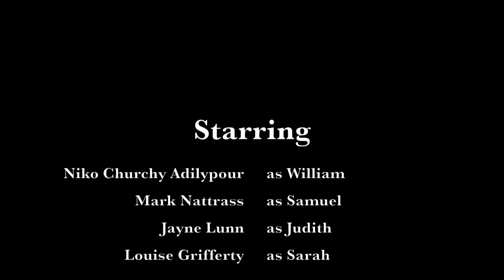Foxfinder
Foxfinder by Dawn King

2nd - 7th June 2014

Highbury Theatre Centre
Sheffield Road
Sutton Coldfield
B73 5HD